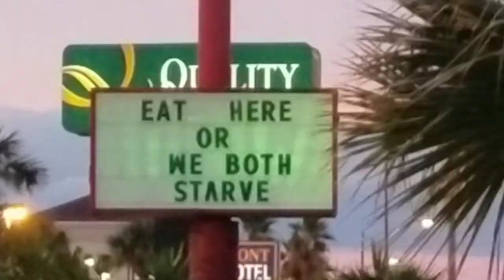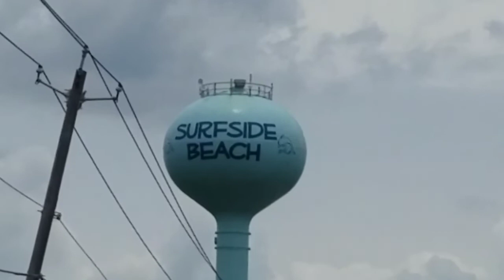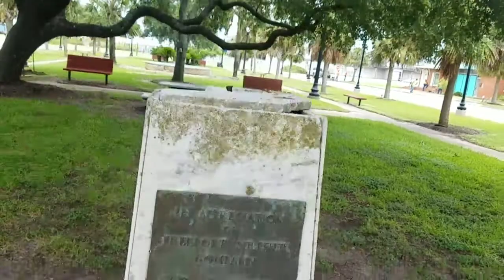InSane on The Road Texas Gulf Coast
Today we check out some coastal towns, food, and check in with Geraldo Chef Rivera for a weather report